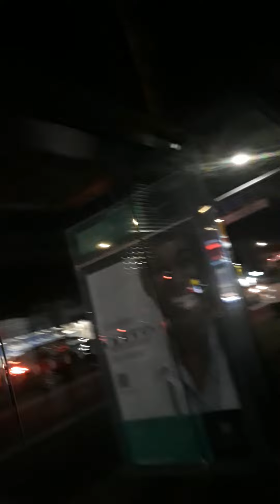crisis🎬actors-Provocateurs-neural-link🎮mind-reading- mind-controlled-👫plainclothes -civilians police